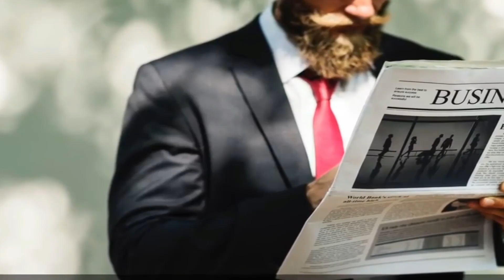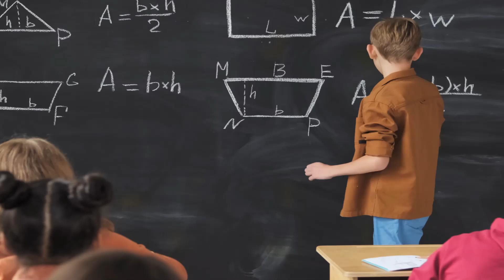عوامل ومقومات النجاح: خلاصة تجربتي